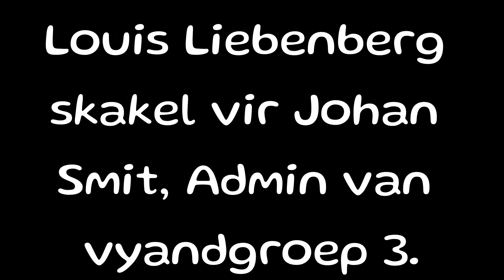Louis Liebenberg skakel vir Johan Smit, admin van vyandgroep 3